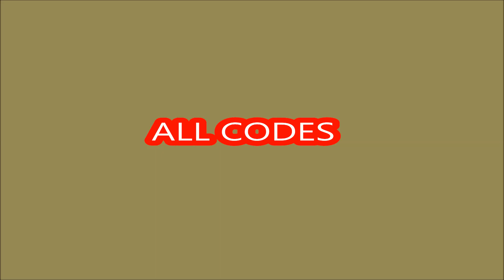* ALL CODES WORK * [NEW YEARS] Clicker Realms X ROBLOX | 4 JANUARI 2021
[🎉 NEW YEARS 🎉]

3 New Pets 🥚
1 New Egg 🐾
Bug Fixes 🐛
UI Changes to dark 😍